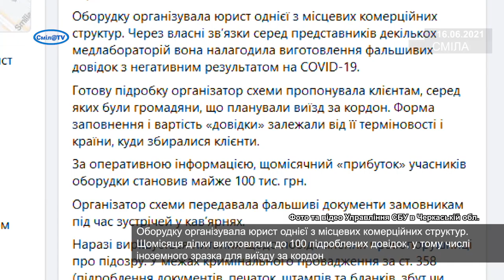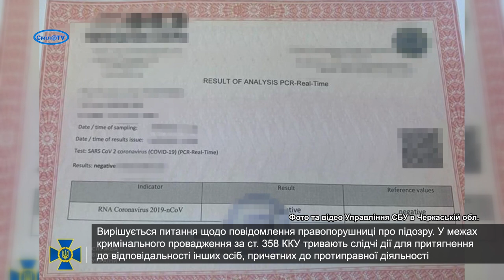На фальсифікованих тестах ділки з Черкащини заробляли на до 100 тис. грн/міс